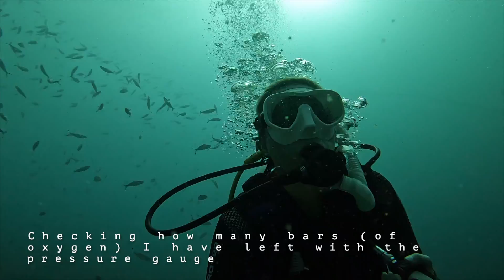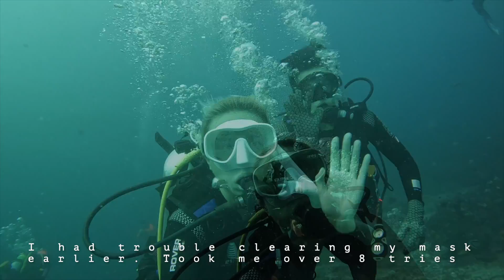First Scuba Diving Day Trip at North Stradbroke Island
Finally went on my first scuba diving trip after getting the Open Water license. Did a little day trip to North Stradbroke Island and booked a dive with Manta Lodge. Had James & Tyler for our diving instructor - they were CRAZY hilarious, very supportive and I felt very well taken care of despite being anxious. The boat ride out to Flat Rock was pretty rough and the waters were extremely choppy - I vomited 3x even though I'm not one to normally get sea sick.
Seeing a whole new world underwater filled with all kinds of marine life is absolutely fascinating. I'm already addicted after my first dive!!! Can't wait for more diving trips in the future!

00:00 - Preparing for dive trip
1:00 - Getting on to the ferry from Cleveland
1:29 - Manta Lodge & Scuba Dive Centre
1:48 - Boat trip out to Flat Rock (Turtle Caves diving point)
2:13 - Descending into the water (20m)
2:51 - Turtle !!
3:24 - Checking pressure gauge (bars of oxygen left)
3:35 - Another turtle!
4:18 - Seashell?
4:44 - Little black fishies hide in coral
4:54 - Following the 2 white fins(?) shark
5:23 - Getting dragged to watch something + LIL OCTOPUS HIDING
5:47 - Chilling + chill music :)
6:57 - Big fish hiding
7:22 - Mattress
7:48 - Resurfacing
8:10 - Boat view
9:38 - Trip back home + sunset + ferry + pontoon